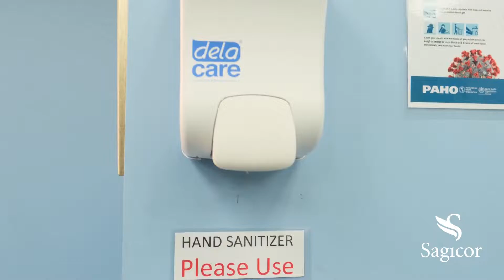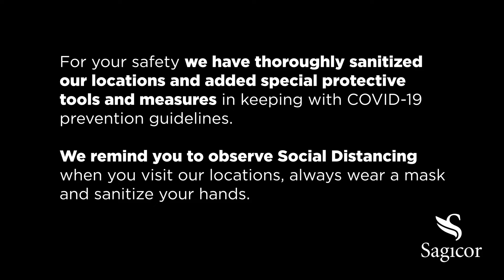We've missed you! Our doors have reopened for business.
We’ve missed you! Sagicor is happy to once again welcome you back to our offices so we can continue to provide you with the exceptional service you have grown used to.
For your safety we have thoroughly sanitized our locations and added special protective tools and measures in keeping with COVID-19 prevention guidelines. We remind you to observe Social Distancing when you visit our locations, always wear a mask and sanitize your hands. We can't wait to see you.